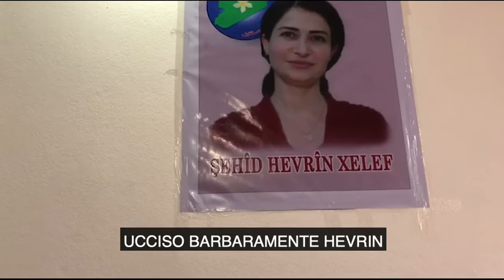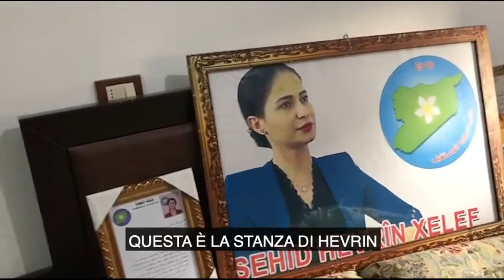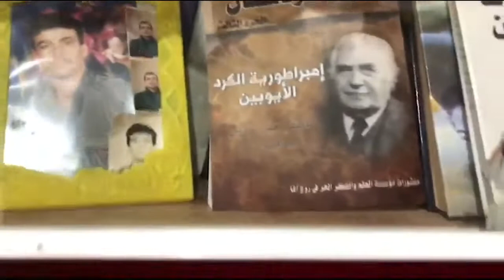La madre di Hevrin Khalaf: «Americani traditori, sono loro i veri responsabili della sua morte»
(Di Lorenzo Cremonesi) «Grazie, grazie voi giornalisti che venite a casa nostra per raccontare di Hevrin. Aiutate a fare sì che la sua morte non sia invano, a ricordarla, per denunciare al mondo questo crimine che adesso qui tanti cercano di far dimenticare». Così Saadia Mustafa, madre di Hevrin, ci ha accolti nella sua abitazione.